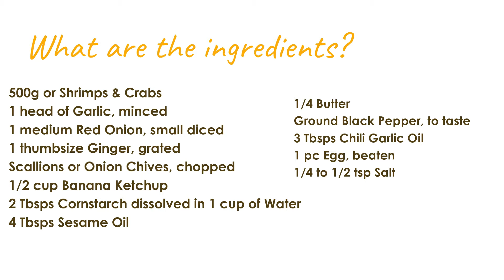Saucy Sweet and Spicy Shrimp & Crabs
PLEASE WATCH IN HD SETTING!
Saucy Sweet and Spicy Shrimp & Crabs Ingredients:
500g. Shrimp & Crabs
1 head. Garlic (minced)
1 medium. Red Onion (small diced)
1 thumb size. Ginger (grated)
2 tbsp. Scallions or Onion Chives (chopped)
1/2 cup. Banana Ketchup
2 tbsp. Cornstarch dissolved in 1 cup water
4 tbsp. Sesame Oil
1/4. Butter
Ground Black Pepper (adjustable)
3 tbsp. Chili Garlic Paste
1 pc. Egg (beaten)
1/4 or 1/2. of Salt